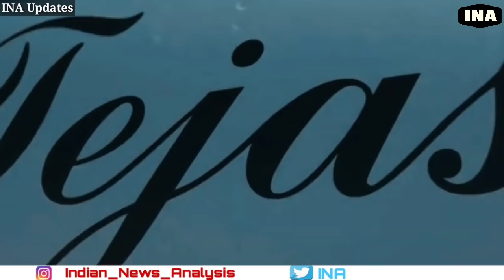Tejas MK1a, Tejas MK2, AMCA कैसे बनाएंगे IAF को आत्मनिर्भर ? - Indian News Analysis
image credit -KuntalBiswas
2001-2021: How LCA-Tejas could make India, Import free for its Fighter jet requirement
-A Small Elite team of engineers and designers from Aeronautical Development Agency (ADA) were tasked to design and develop a 4th generation fighter jet inhouse in the county that had not seen such a complex aerospace project after it has developed a 2nd generation HF-24 “Marut” fighter jet in the early ’60s with heavy German Designer inputs. ADA was created after India’s biggest Aerospace company Hindustan Aeronautics Limited (HAL) refused to lead the program that required the creation of a new Aerospace Company just to develop LCA at Home.
Hindustan Aeronautics Limited (HAL) after the premature closure of the HF-24 program had burned its hands on its successor programs that were neither canceled nor never cleared for cheaper imported fighter jets that were assembled in a country like cars. HAL was right to be wary of not to burn its hands on a local fighter jet program again, where it knew IAF will never be aboard completely and its history repeated itself until 10 years after the first flight of LCA TD-1 where IAF moved way from being a customer to the role one of the team members of the LCA-Tejas Team.
The fate of LCA-Tejas was still hanging in balance but IAF refused to procure more LCA-Tejas Mk1 will the same F-404 engines and instead demanded it be powered by an uprated F-414 engine that could require complete redesign of the air intakes and the rear and undercarriage section of the aircraft to incorporate new high powered engine. Tejas Mk2 was supposed to be a quick turn around, and the spin-off project that could use Mk1 as a Baseline airframe for its development, until HAL hijacked the program and was able to get IAF and then Raksha Mantri Manohar Parrikar onboard for the development of Tejas Mk1A.
Furious ADA was not happy about HAL taking over Tejas Mk1A and literally kicking its team out of its creation. ADA Design Team went back on the design board and proposed larger and bigger LCA-Tejas but it was difficult to get IAF onboard that was happy to procure Mk1A instead, which ultimately lead to the development of Medium Weight Fighter (MWF) that was is a weight class of Mirage-2000 and found backers in IAF that were keen to procure them in even larger numbers to replace its Mirage-2000 and Mig-29 fleet from 2030 onwards.
To meet the Navy’s carrier-based deck fighter jet requirements, ADA has proposed to develop Twin Engine Deck Based Fighter (TEDBF) that will be in the same league as Rafale in terms of Maximum Takeoff weight but eventually will be upgraded with 5th generation avionics and sensors to be superior to Rafale when it goes into production by 2030. While IAF is not yet committed to the procurement of ORCA an Airforce version of the TEDBF, it has shown some level of interest and it closely watching the program and may join at a later stage since it is now preoccupied with the Mk1A and Mk2 programs.
ADA is also working on the development of a 5.5th Generation fighter jet that will be superior to the current 5th generation fighter in many areas and has been working on its design finalization that is likely to take place by this year. AMCA Mk1 will IOC configuration jets with older F-414 engines, while AMCA Mk2 has been planned with FOC configuration and with a newer high powered engine that will sport rear thermal heat reduction technologies for stealth.